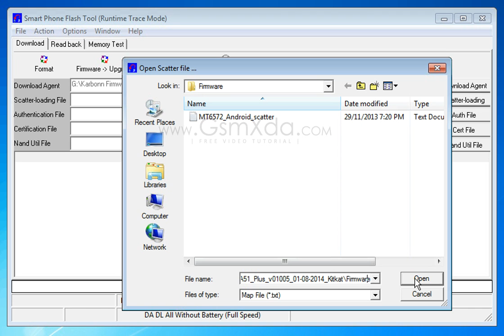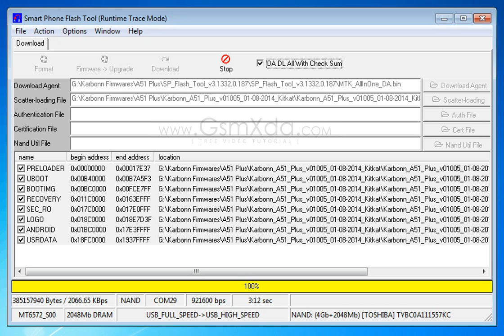Karbonn A51 Plus Flash done with flash tool by GsmHelpFul